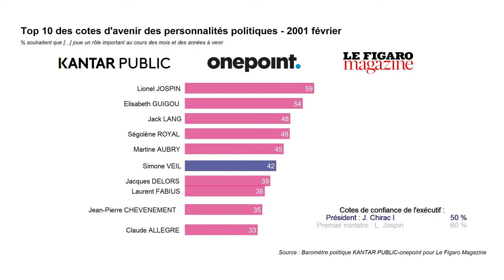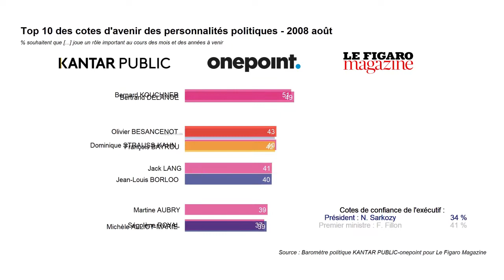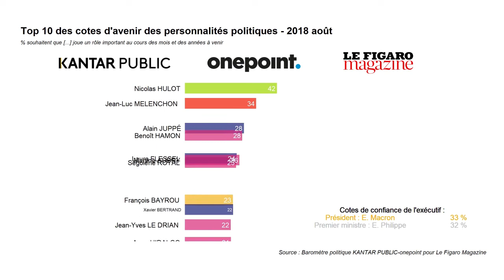L'évolution de la popularité des personnalités politiques (1974-2021)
En 1974, la Sofres publiait les premières cotes d'avenir de la classe politique dans Le Figaro Magazine. Après 529 vagues d'enquêtes, redécouvrez le paysage politique au fil des ans.